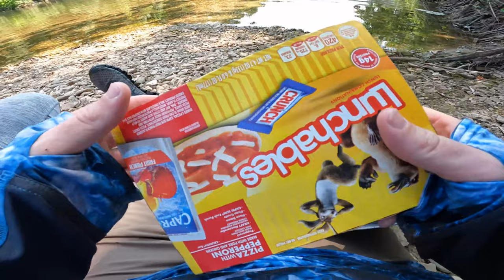Buffalo River Float Trip Tyler's Bend to Gilbert